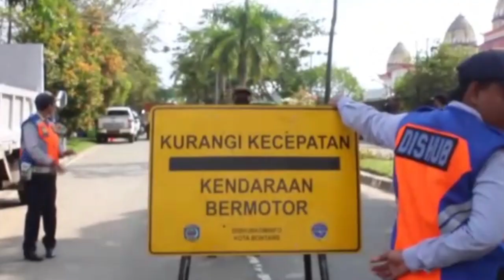Tim Gabungan Kembali Gelar Razia Kendaraan Melebihi Kapasitas, Didominasi dari Luar Daerah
Dinas Perhubungan Kota Bontang kembali menggelar razia gabungan kendaraan dimension and overload loading (ODOL) di Jalan Soekarno Hatta, Kamis (31/8/2023).

Razia yang dimulai pukul 09.26 itu menjaring 8 unit kendaraan dump truck lantaran memiliki bak yang overdimensi.

Jumlah berat yang Diberbolehkan (JBB) melebihi standar, yakni lebih dari 8,5 ton. Dengan diameter bak berukuran antara 80 sentimeter hingga 1,3 meter. Padahal, berdasarkan aturan bak tidak boleh melebihi 70 sentimeter.